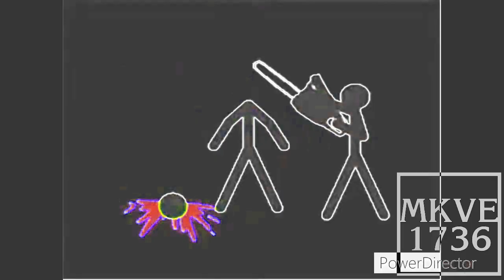MAX DIE Csupo with 45 Random Effects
List Effects:

0. Normal
1. EternalFlingSmashPower
2. G Major 6
3. MiracleFuturisic6.0
4. R Major 6042
5. G Major 2
6. Radioup V2
7. Electric Module 1.0
8. Something
9. SpectralMontserrat1.25Battery
10. I KILLED X
11. Videoup V3.6
12. PannerEmeraldWind
13. ChemicalElectricZooLights
14. TailsCitySunshine
15. X Has a AIDS
16. Does Respond
17. BP/BPC Combo
18. Full Chord 2.0
19. Divided Effect
20. X Has a Dango Busher
21. Shinelavision Go Pro 1.0 Mega Ensemble
22. Radioup V9.8
23. BlueWaterMaj Vocoder
24. Mari Group
25. SuperScratchPulseBeats
26. HypnoticHalloweenSynthesizer
27. Trombone Vocoder
28. I Major
29. G Major 7
30. SpectreBumbleberryVortex
31. LiquidLatviaRays
32. Radioup V23.19
33. G Major 5 by Nidia Munoz
34. Banapple Effect
35. R Major 2002
36. HypnoticCayoPericoSynthesizer
37. 1.0 TCV1530 Not sure what i did to X
38. Green Effects
39. Division Effect
40. FireworksHexametricRays
41. SupersawKonamiCombustion
42. EarthquakeBonBonPlanetGlint
43. AMLM859up V1
44. Banjo Vocoder
45. WetLeftoversLux (FINAL)

and all the MKVE1736 Logos